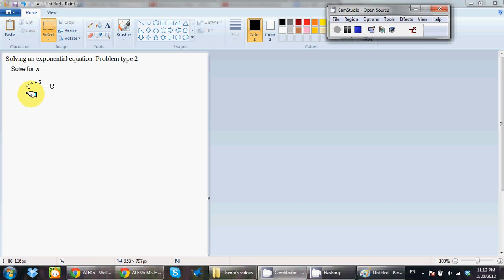Solving an exponential equation Problem type 2